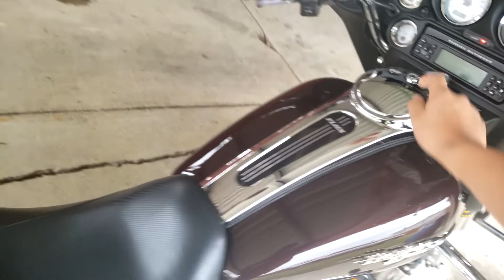Harley Baffle Removal (Vance and Hines)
This video is a tutorial on how to remove baffles on Vance and Hines dresser super radius.